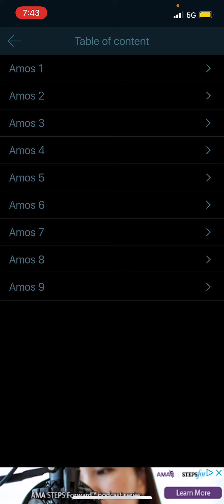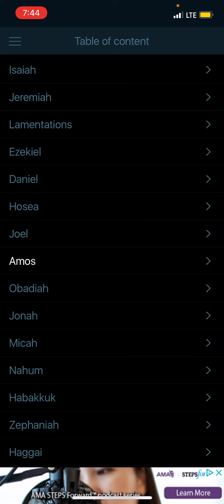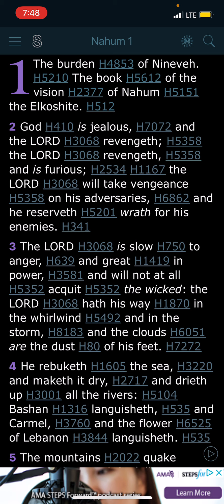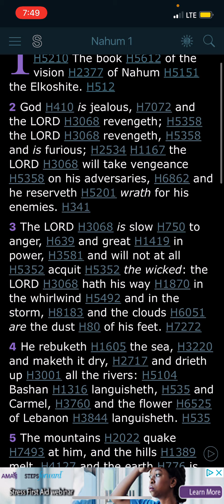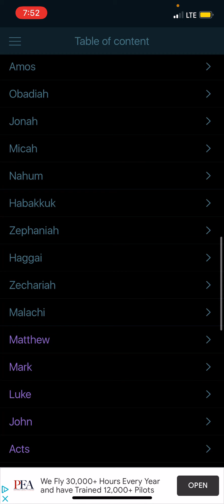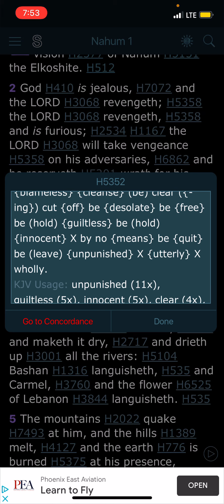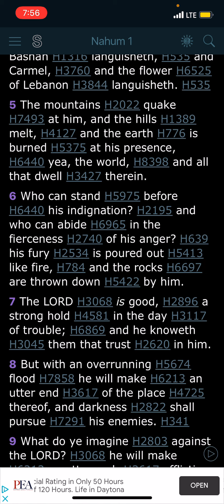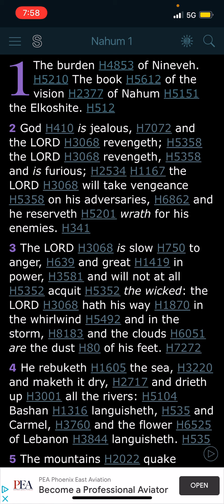The prophets are a burden to Babylon